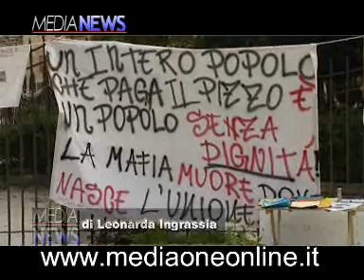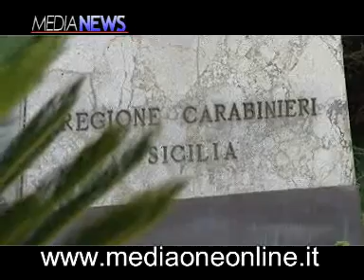Attentati e Confindustria